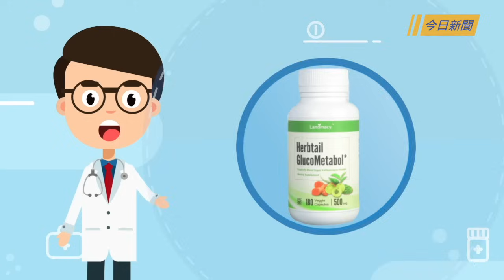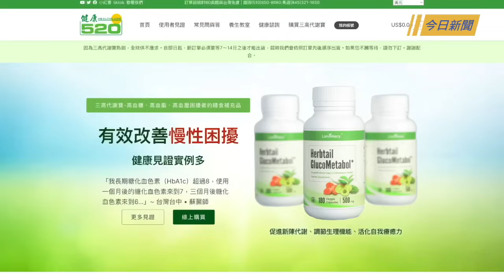烏重擊俄軍艦神器可助台痛擊中共軍隊；北約防禦之盾調校完成 普京差點出車禍 【今日新聞】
國際新聞：
烏重擊俄軍艦神器可助台痛擊中共軍隊
北約防禦之盾調校完成 普京差點出車禍
共和黨全代會黑利歸隊 拜登：身體不佳或考慮退選

兩岸新聞：
新華社捧習特稿被黑了？萬斯首次交鋒中共 北京怕了
三峽大壩洩洪下游慘！長江沿岸多地洪災